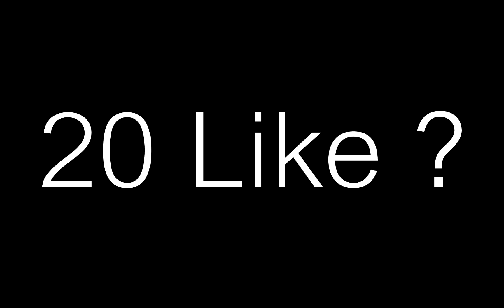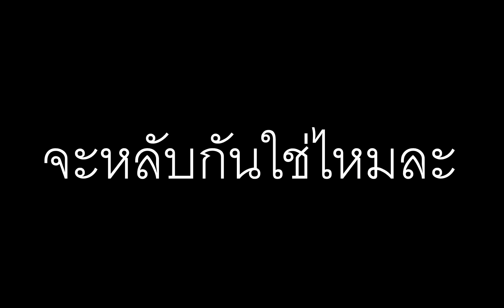Why u Ban me PUBG 🖤🔥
ชื่อ : แซม

อายุ : 18 ปี

ในเกม : SensE_SamMaskCH

ต่ำแหน่ง : ATK,SUP

setting PUBG + spec PC

⭐ สามารถสนับสนุนผมอีกอย่างได้ด้วยการส่งดาวและการกดปุ่มซับได้แล้วนะครับ!!⭐
สามารถสนับสนุนได้ด้วยการกดไลค์และติดตามไว้ด้วยนะครับ ขอบคุณครับ 💕
สามารถกดส่งดาวได้แล้วนะครับบบบบบ
โดเนทผ่านทรูวอเลต ผ่านลิ้งค์ ขึ้นจอ !!!

Steam : SensE_SamMaskCH
Garena : ๛SamMask๛

Spec PC Me (สเปคคอมผม)
CPU Ryzen 7 3800x
MB b450m-a
RAM 16GB*1 3200MHz
VGA GTX 1070Ti Duke
Power Supply 700W 80+
HDD 1 TB
ssd 240GB

gameimg gear

keybord CK 350
hesdset hyper x Cloud II
แผ่นรองเม้าส์  Hyperx L